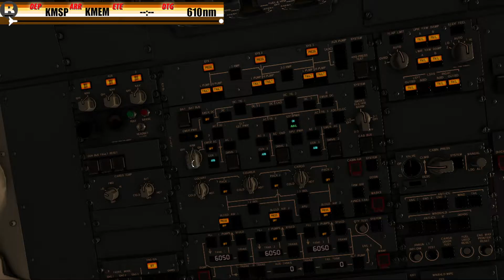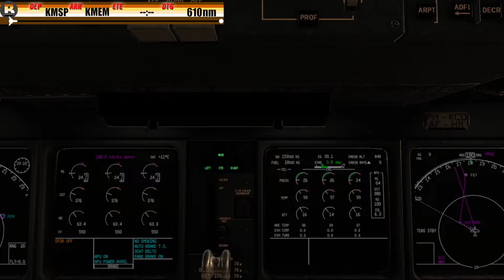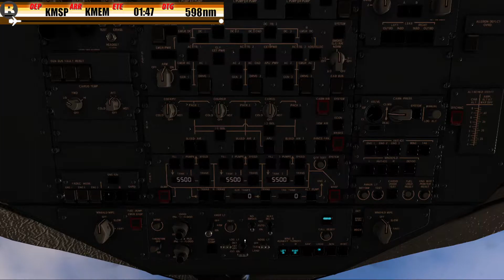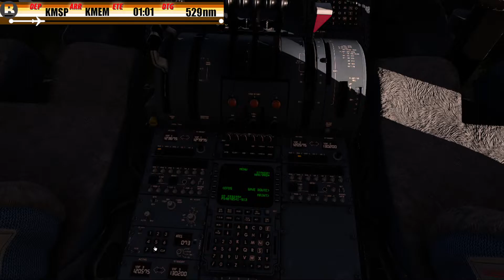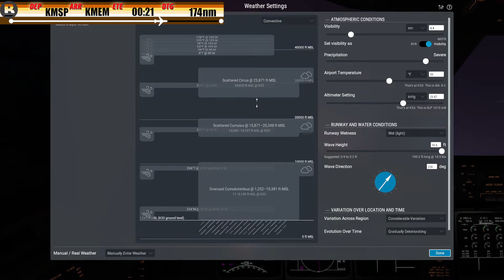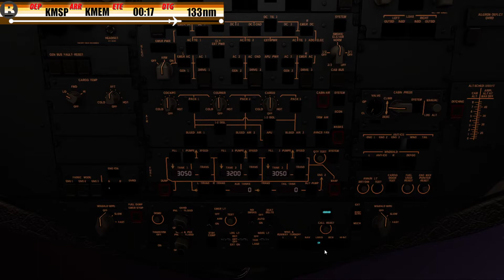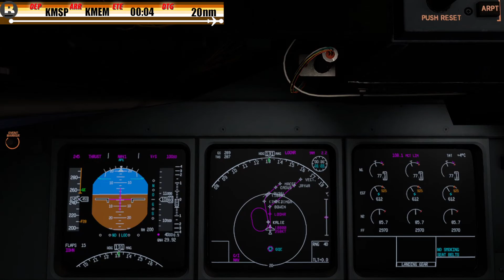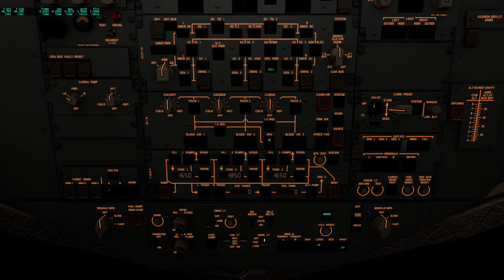Night Ops: Time for BBQ and Jazz! | X-Plane 12b5 | Minneapolis to Memphis | Rotate MD-11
Taking the Rotate MD-11 out for another spin to test it. I've recently discovered that, for my system, it's better to NOT have real world weather on at the moment. Once X-Plane 12 v1.0 is released and optimised, it should be much better. Since I rarely, if ever, fly online this is okay with me. PLUS... the ability to make the weather either get better or worse along the route is quite nice to have (whereas in X-Plane 11 the weather was static everywhere).

For some reason the VNAV wasn't working on the approach. I don't know if it was me or the aircraft, but either way we landed just fine.

Enjoy the sights and sounds!

Bear

MY HANGAR (in alpha order by developer)
(for X-Plane 12)
Felis B747-200
FlightFactor B757-200/300
FlightFactor B767-200/300/400
FlightFactor A320U/A359
LES SAAB 340A
ToLiss A319/A321/A346
X-Crafts EMB-175/195
X-Crafts ERJ Family
ZiboMod B737-800

(for X-Plane 11)
all X-Plane 12 models, plus:
Carenado B1900D
Carenado Fokker 50
Colimata Concorde FXP
FlyJSim 737-200
FlyJSim 727-100/200
FlyJSim Q4XP
iniBuilds A300
iniBuilds A310
IXEG 737-300
JustFlight BAE 146-100/200/300
Rotate MD11/MD80
SSG E-170/190
StarvingPilot Metro III

(for MSFS2020)
Aerosoft CRJ-550/700/900/1000
BlackBox Simulations BN-2 Islander
Fenix A320
JustFlight BAE 146-100/200/300
Leonardo MD-82
NextGen EMB-110
PMDG B737-600/700
PMDG DC-6

OTHER ADDONS:
(for X-Plane 11)
Active Sky XP
Better Pushback
SAM
Ortho4XP
VerticalSim vStates
Orbx TrueEarth

(for MSFS2020)
Toolbar Pushback

VIDEO SOFTWARE:
OBS Studio
Bene Overlay (for flight banner)
Luma Fusion (iPad)
Adobe Premiere Elements (PC)

TECH SPECS:
Intel i5-9600K with 8GB vRAM
NVIDIA GeForce RTX 2070
40GB DDR4 RAM
(2) 1TB M.2 nvme SSD
(1) 2TB internal SATA SSD
(1) 12GB external HD
(1) 5GB external SSD for video production/archive
(1) 500GB external SSD for video production